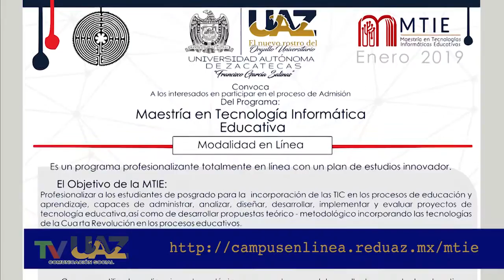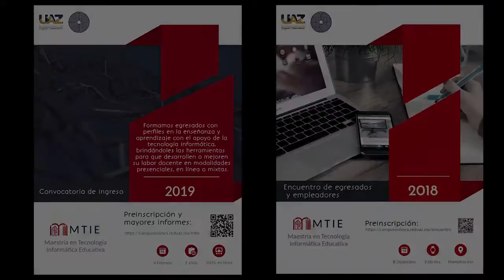Inscripciones a la Maestría en Tecnologías Informáticas Educativas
Preinscripciones hasta el 18 de enero de 2019